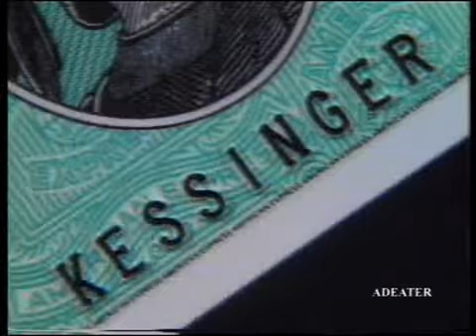American Express - Germany - 1993